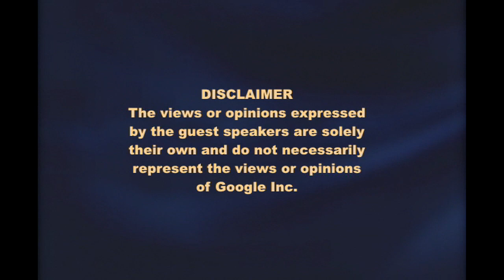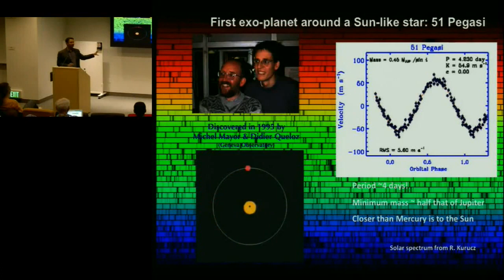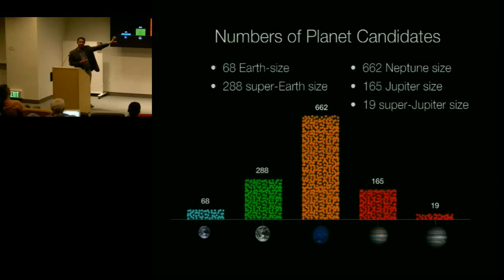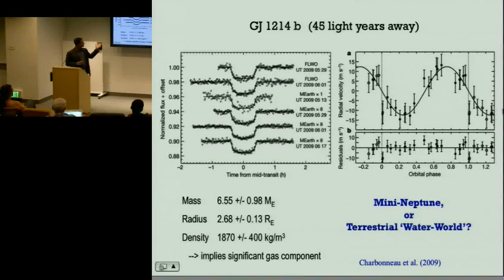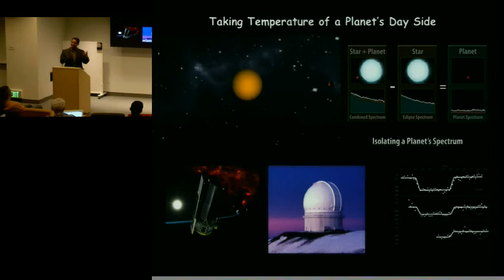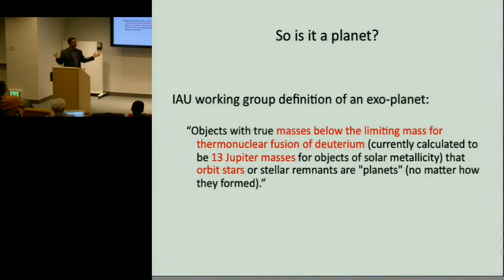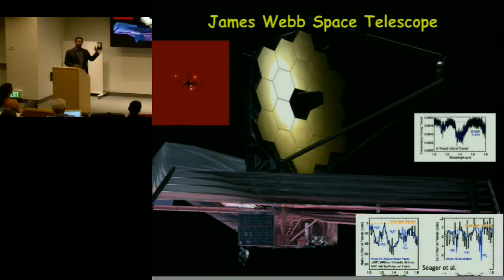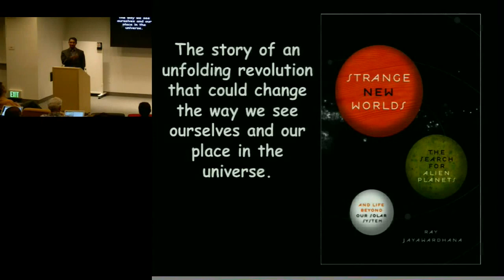Strange New Worlds: The Search for Alien Planets and Life beyond Our Solar System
Google Tech Talk (more info below)

Presented by Ray Jayawardhana.

ABSTRACT

We are living in an extraordinary age of discovery. After millennia of musings and a century of false claims, astronomers have found hundreds of planets around other stars since 1995. These discoveries have surprised us and challenged our views many times over. At the crux of the astronomers' pursuit is one basic question: Is our solar system, with planets in circular orbits, gas giants in the outer realm and at least one warm, wet, rocky world teeming with life, the exception or the norm? It's an important question for every one of us. Astronomers expect to find alien earths by the dozens within the next three years, and to take their spectra, looking for telltale signs of life, before this decade is out. If they succeed, the ramifications for all areas of human thought and endeavour --from religion and philosophy to art and biology-- are profound, if not revolutionary. What's at stake is a true measure of our own place in the cosmos.

In Strange New Worlds, renowned astronomer Ray Jayawardhana brings the latest news from the forefront of research, including some of his own findings, and tells a tale rich in history and personalities.

RAY JAYAWARDHANA is a Professor and Canada Research Chair in Observational Astrophysics at the University of Toronto. A graduate of Yale and Harvard and a recent winner of Canada's Top 40 Under 40, he uses many of the world's largest telescopes to explore planetary origins and diversity. He is the author of over eighty papers in scientific journals. His discoveries have made headlines worldwide, including in Newsweek, Washington Post, New York Times, Globe and Mail, Sydney Morning Herald, âBBC, NPR and CBC, and have led to numerous accolades such as the Steacie Prize. He is an award-winning writer whose articles have appeared in The Economist, Scientific American, New Scientist, Astronomy, and Sky & Telescope. He is also a popular speaker and a frequent commentator for the media.